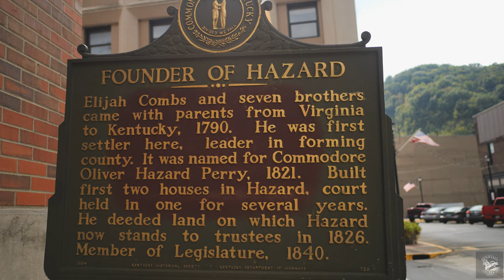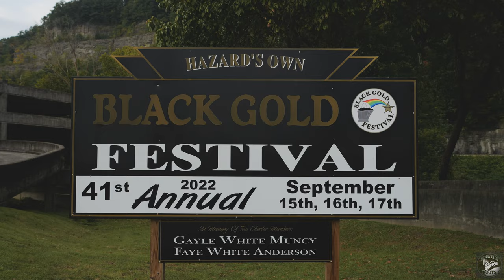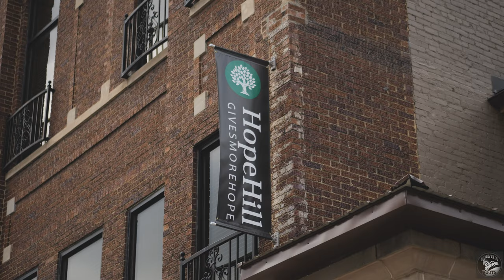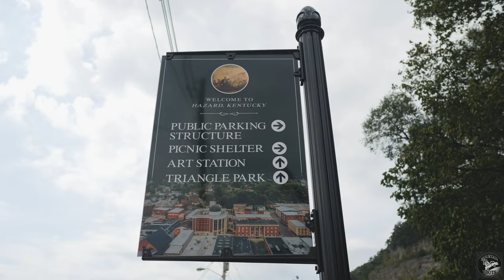Hazard Kentucky: Queen City of the Mountains Full of Black Gold!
In this Mountain Roots episode of Exploring Appalachia I head to the coal & timber town of Hazard Kentucky! Home of Black Gold! Be sure to watch & find out all about this Queen of the Mountains in Appalachia.